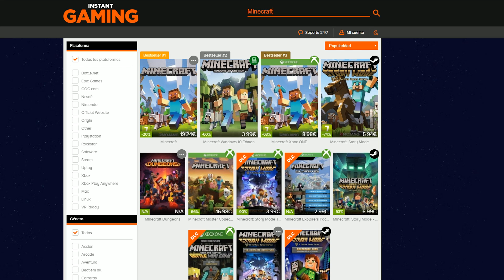He Hecho un Avión Funcional en Minecraft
Esta máquina esta hecha con maquinas voladoras que usan bloques de slime y de miel